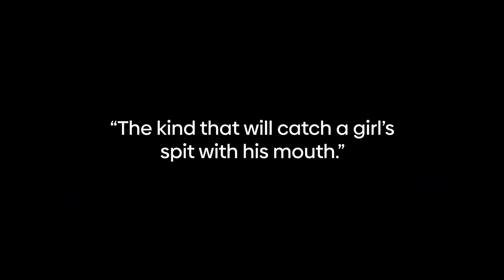Neon White Review – Holy Hell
Neon White achieves everything it sets out to with remarkable success. Not only is it one of the most entertaining experiences I've played in years, but it also speaks to a highly specific audience many just don't anymore. It's for weirdos, misfits, and dorks. Neon White is one of the best games of the year, and it'd be a colossal mistake not to check it out. Enjoy our Neon White review.